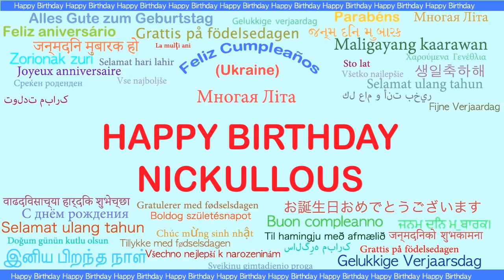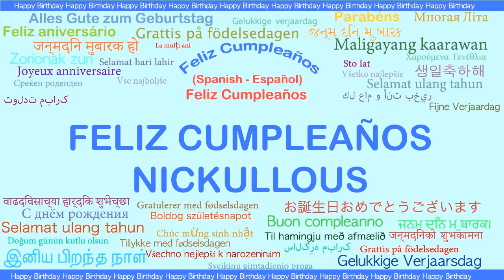Nickullous Languages Idiomas - Happy Birthday